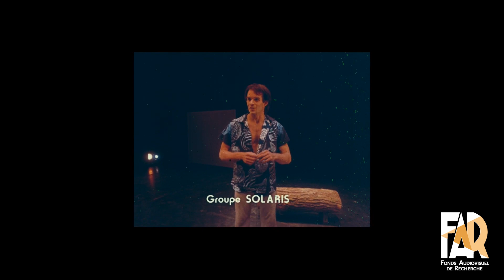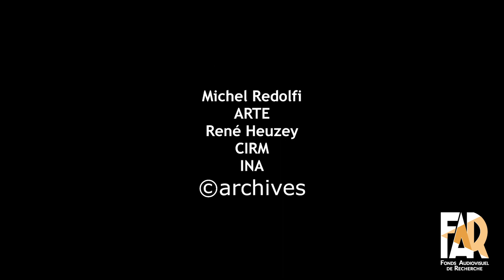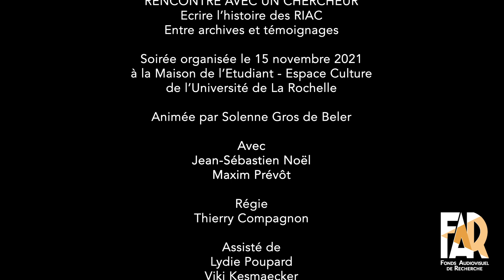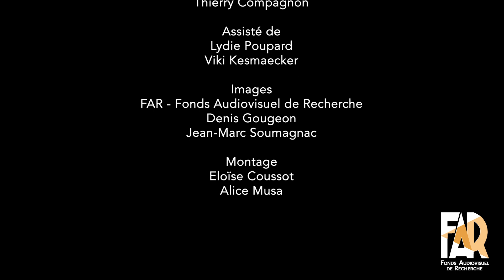Rencontre avec un chercheur sur l'histoire des RIAC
Lundi 15 novembre 2021, Maxim Prévôt, Délégué Général du FAR, est intervenu lors d’une rencontre avec Jean-Sébastien Noël, Chercheur en histoire contemporaine !

Depuis le début de l’année, le FAR – Fonds Audiovisuel de Recherche s’est associé à la Maison de l’Etudiant – Espace Culture de l’Université de La Rochelle pour accompagner les travaux de recherche de l’historien Jean-Sébastien Noël autour d’un évènement culturel majeur en Charente-Maritime : le Festival International d’Art Contemporain de Royan.

Devenu les Rencontres Internationales d’Art Contemporain de La Rochelle à partir de 1972, elles perdurent aujourd’hui en se concentrant sur le cinéma grâce au Festival La Rochelle-Cinéma qui fêtera sa cinquantième édition en 2022 !

Cette soirée fut l’occasion de découvrir les premières avancées du projet de recherche et les méthodes de travail entreprises.

Ainsi, plusieurs documents d’archives uniques et inédits ont pu être diffusés comme le reportage “Une ville en fête” réalisé sur le Vieux-Port de La Rochelle par Anne de Gasperi et présenté par Bernadette Lafont (Fonds Goursaud).

Nos vidéos d’archives sont à voir ou à revoir sur plateforme site régional Mémoire filmique de Nouvelle-Aquitaine